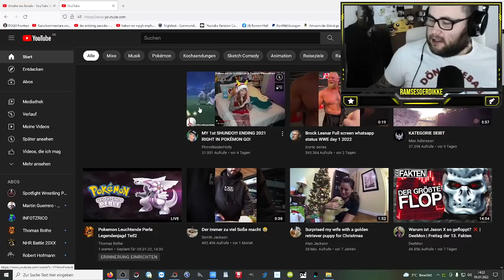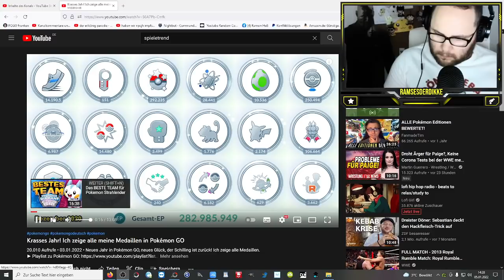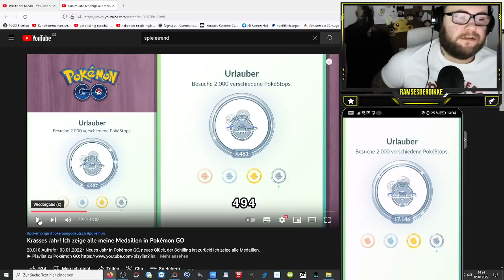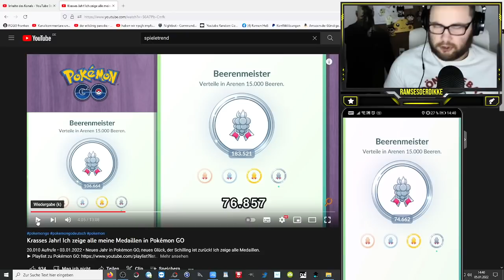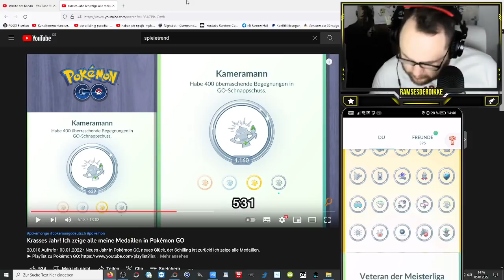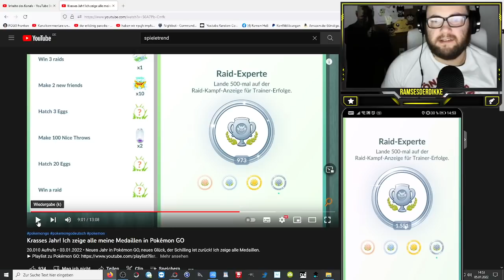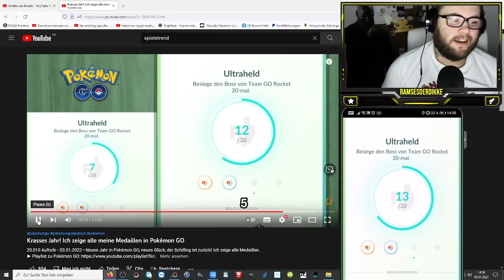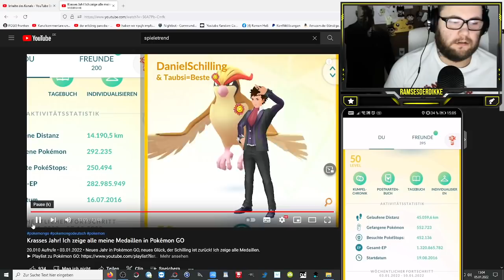Ramses der Hitzkopf vs Schilling Der Halbstarke (Spieletrend Statistik) | Pokémon GO Deutsch # 1739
Auf Wunsch der Community vergleichen wir heute mal die Medaillen und Statistiken von Spieletrend aka Daniel Schilling mit unseren eigenen. Ihr könnt fleißig mit vergleichen und euch unterhalten fühlen bei diesem ehrlichen Video :3